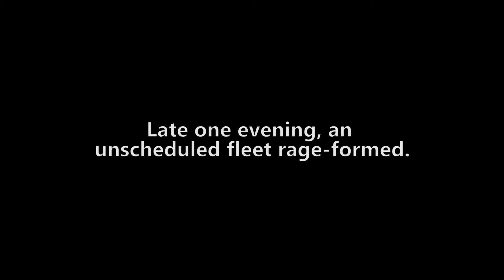Bombers Bar - RIP Welpfit 2.3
Wow I flew like shit today. Feel free to give criticism, but I mostly know what I did.

I have made the intro available for public use!

Music!